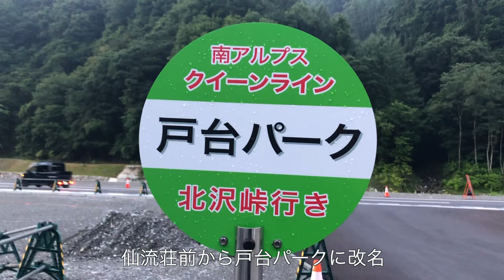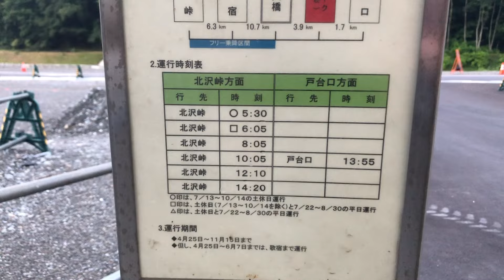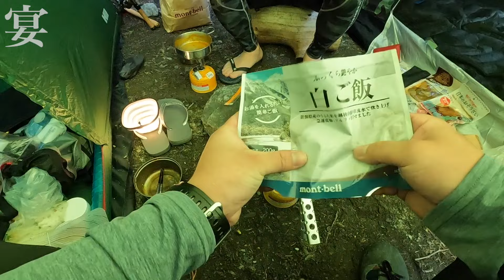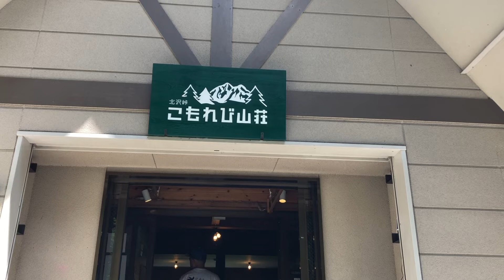南ア 両股小屋 ヤマトイワナを求めて【渓流釣り冒険記】戸台パーク（仙流荘前）〜北沢峠〜両股小屋ルート 2024.8.8〜8.10 【釣りと宴ロングバーション】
2024年8月8日（金）〜8月10日（日）南アルプス 両股小屋

【動画の目次】
00:00 オープニング
00:29 戸台パーク・仙流荘でのバス券購入の流れ
01:11 バス乗車：戸台パーク〜北沢峠まで
01:38 北沢峠出発から登山風系
02:42 途中の沢で釣り
06:14 小山であと１km
07:21 両股小屋到着
07:48 両股小屋前で釣り
09:29 1日目の宴
36:52 2日目の朝・朝食の様子
48:22 佐俣釣行開始
59:15 昼食：源流素麺
1:03:17 2日目の宴
1:19:18 3日目の朝・朝食
1:20:58 両股小屋出発
1:23:16 北沢峠到着
1:24:18 仙流荘昼食・まとめ

2019年8月の台風後広河原止まりで断念した経験から、今回は昨年に引き続き両股小屋まで行きヤマトイワナを求めての渓流釣り冒険記になります。

まだまだ、北岳周辺は2019年の爪痕が色濃く残り、広河原から北沢峠区間のバスの運行はありません。また、徒歩での林道通行も禁止となっています。

今回、登山道以外では長野県側のルートである、戸台パーク（仙流荘）〜北沢峠区間はバスの運行があります。仙流荘近くの駐車場情報やバス情報、バスの乗り方、運賃の支払い方代金等々、また、北沢峠から徒歩で野呂川出会いまでのルート紹介、野呂川出会い〜両股小屋までのルートの紹介が動画に含まれています。

もちろん、両股小屋での様子や渓流釣りでヤマトイワナを釣る様子も納めております。トピックとしては、テン場の様子、左俣の様子（昨年は右俣の様子）、小屋前の川の様子、小屋下の川の様子、熊との遭遇は今回なし（昨年の動画参照）、各代金、ルート紹介など盛りだくさんの内容となっております。

2人釣行、石田のアニキ、りゅうた（動画制作者）の渓流釣行記です。備忘録としての意味合いもありますのでご了承くださいませ🙇

　サブスク/パーソナルプラン　年間契約¥12,480-
    ※なかなか納得のいく曲に巡り会えず動画作成のモチベーションが上がり
　　ませんでしたが、Evoke Musicに加入してから解消しました！！

2024年8月段階の各料金について記しておきます。
・仙流荘バス乗り場 横の駐車場：1000円（5日まで）

・仙流荘バス運賃：往復で2740円

・両股小屋：テント泊1日：1000円
　　　　　　小屋宿泊（１泊２食付き）：9000円
　　　　　　　※小屋止まりの際は15時までに小屋に到着する必要あり
　　　　　　素泊まり：3900円
　　　　　　寝具代：1300円
　　　　　　朝食：1600円
　　　　　　夕食：2200円
　　　　　　弁当：1300円
　　　　　　ソフトドリンク：500円〜
　　　　　　ビール：600円
　　　　　　両股小屋手拭い：600円

・北沢峠こもれび山荘
　　　　　　自動販売機ソフトドリンク200円
　　　　　　ソフトクリーム600円

・仙流荘
　　　　　　入浴代800円
　　　　　　昼食：アジフライ定食850円